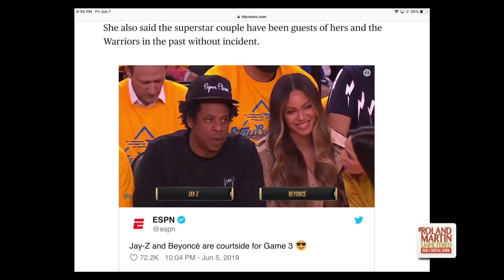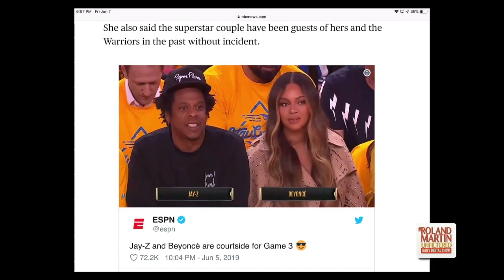Hey BeyHive! Shut the hell up about this dumb courtside chat non-story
Roland said he wasn't going to comment on this insane story, but after seeing all of the misplaced fervor over it he had to weigh in ...

RolandMartinUnfiltered partner: 420 Real Estate, LLC
To invest in 420 Real Estate’s legal Hemp-CBD Crowdfunding Campaign go